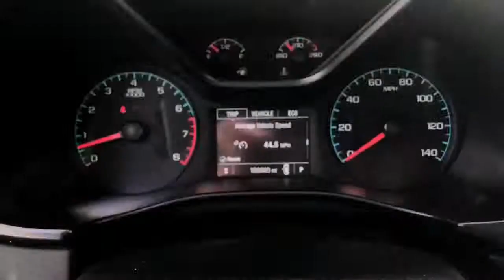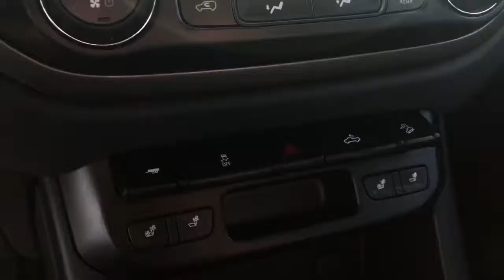2015 Chevrolet Colorado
2015 Chevrolet Colorado equipped with leather/cloth seats, heated seats, Z71 off-road package, 4x4, bed cover and lots more! It’s very clean and has had only one owner! Take it home today for only $23,998!